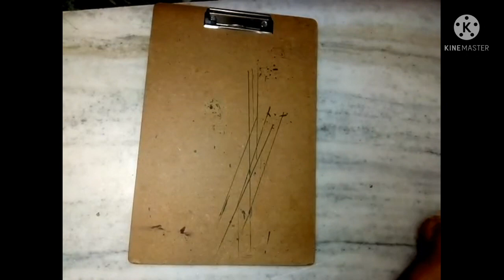customizing exam pad with photograph ll Teddy buddies ll hyderabadi